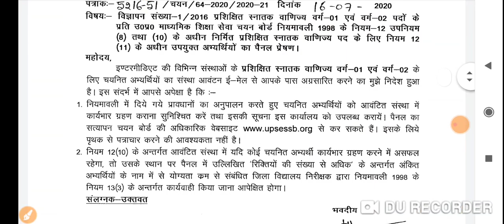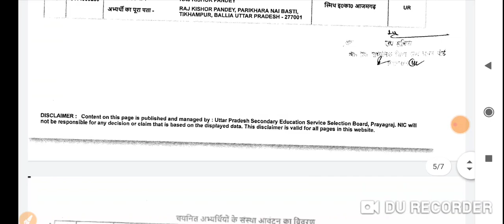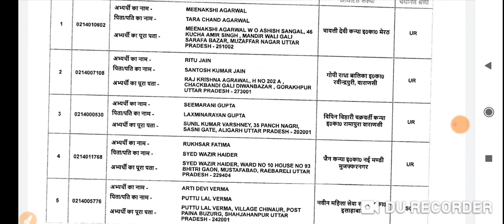TGT के इस विषय के छात्रों को आवंटित हुए कॉलेज, देखिए पूरी लिस्ट